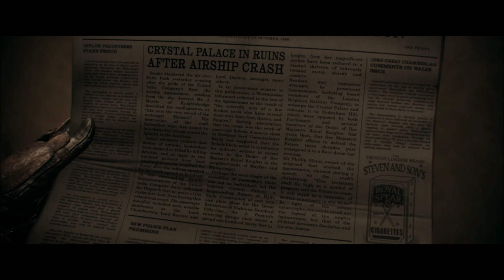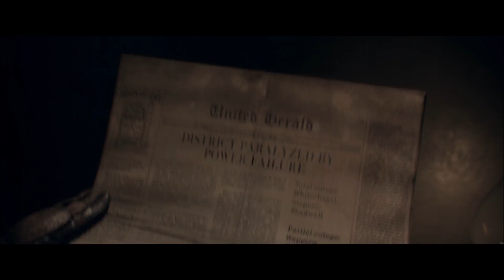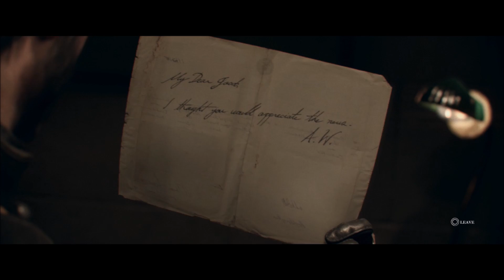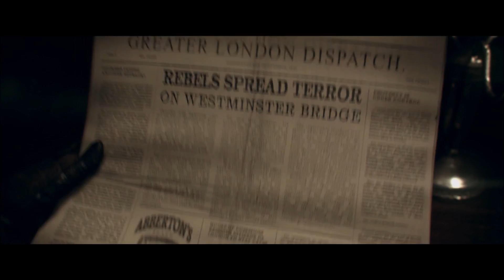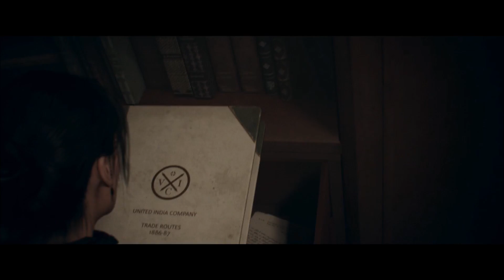The Order: 1886 - Gameplay Walkthrough - Part 7